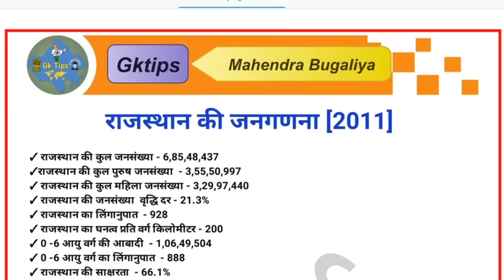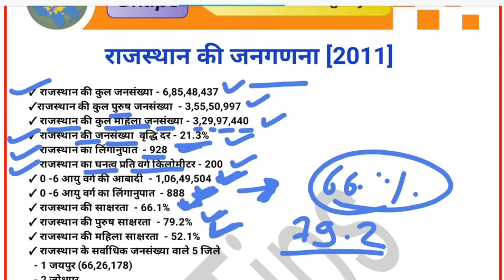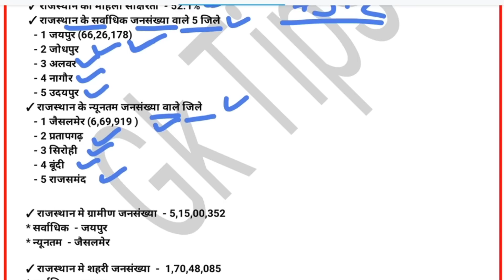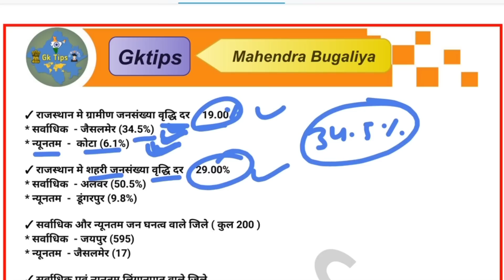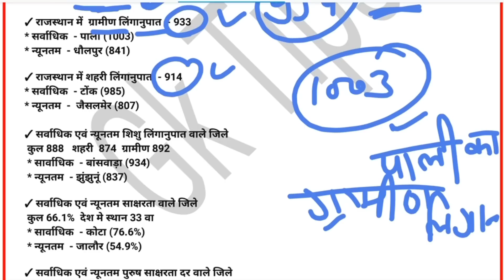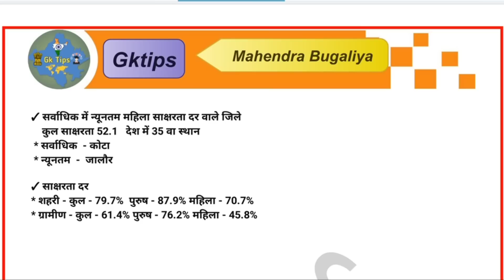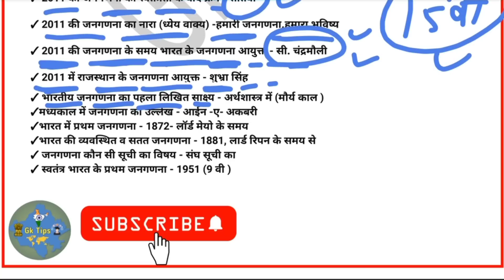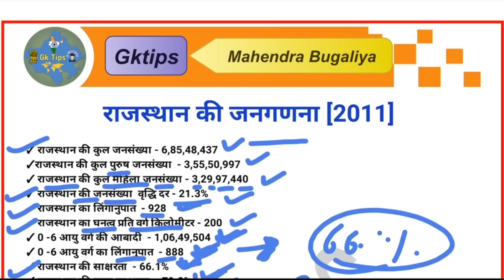राजस्थान की जनगणना 2011 || Rajasthan janganana 2011 || REET Mains || LDC High Court || Rajsthan Gk🤗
क्लास आपको कैसी लगी comment के माध्यम से जरूर बताएं और अपने दोस्तों के साथ जरूर शेयर करे मैं अपनी और आपके लिए और अच्छा contant लाने का प्रयास करता रहूंगा

राजस्थान की जनगणना 2011. rajsthangeography || REET Mains || LDC High Court || EO/RO || RPSC || Rajasthan Gk 🤗
Reet. reet. Reet Mains. reet mains. reet rajsthan gk. reet important questions.
ldchighcourt. eo. ro. gktipsbymahendrabugaliya, gktips. mahendrabugaliya,. राजस्थान का एकीकरण.